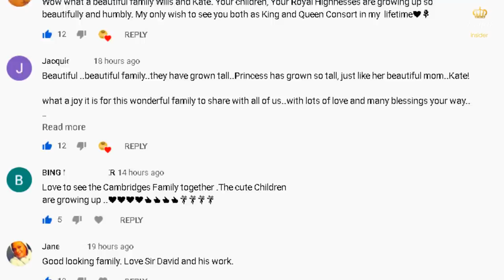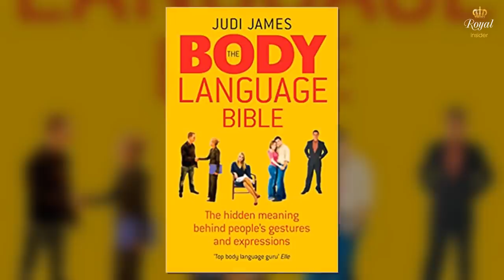Kate & Williliam's latest pics are perfect, but Duchess' gesture sparks pregnancy speculations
The public has relentlessly praised Kate Middleton and Prince William after the couple shared sweet photographs of their family during a private meeting with famous naturalist and environmentalist Sir David Attenborough.
Sir David, Author of the Blue Planet, who is known for his support for a more sustainable planet, went to Kensington Palace earlier this week to attend a private outdoor screening of his upcoming feature film.
The shared photos and their outfit choices were perfect. However, the moment The Duchess of Cambridge placed her hand on her stomac in the first photo made the eagle-eyed royal fans even more excited.